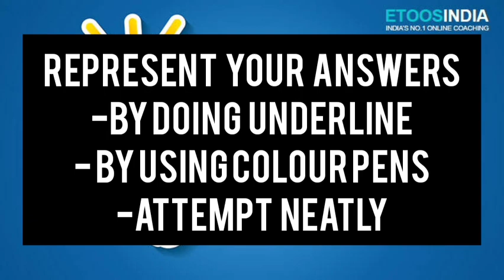board_exams dont_miss score_90above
Hey board aspirants
I tried to give you some important tips for scoring good.
Next video will be related to writing answers in literature subject.